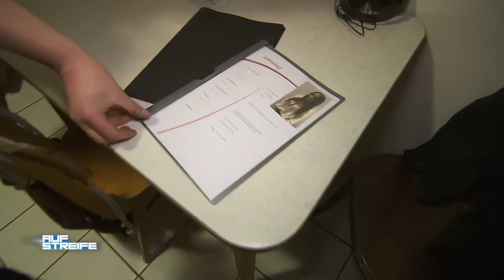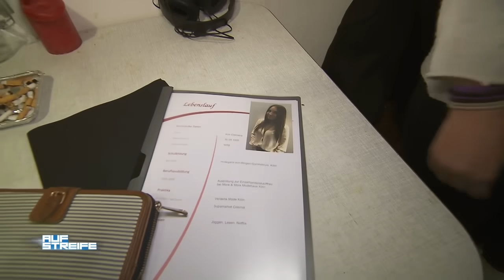"Das ist KOMPLETT KRANK!" In DIESER WG geht's drauf und drüber 😵 | Auf Streife | SAT.1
Dennis Mann und Jule Polanski beenden jetzt eine Ruhestörung: in einer WG findet eine lautstarke Party statt.